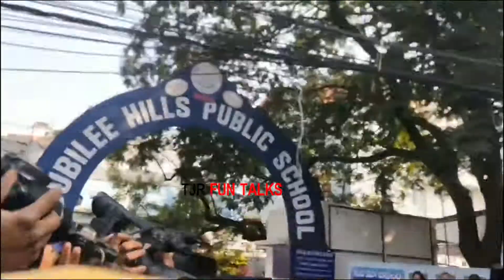Chiranjeevi About Maa Elections 2021 Before Voting | TjrfunTalk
Watch Chiranjeevi About Maa Elections 2021 Before Voting | TjrfunTalk

Hi, Friends
Welcome to GTA Talks Youtube Channel, we are Entertaining people by Doing OpenTalks And Pranks

For Any Product Promotion